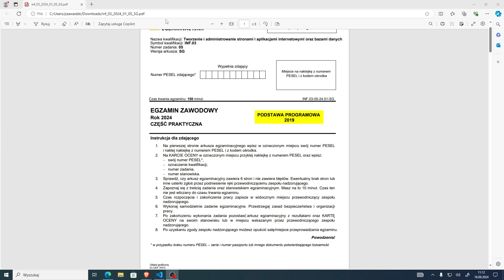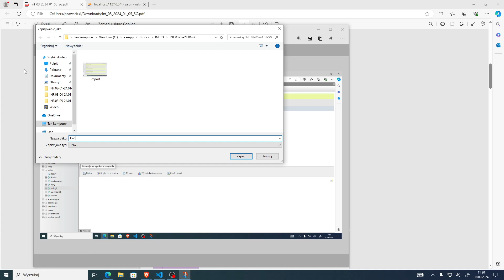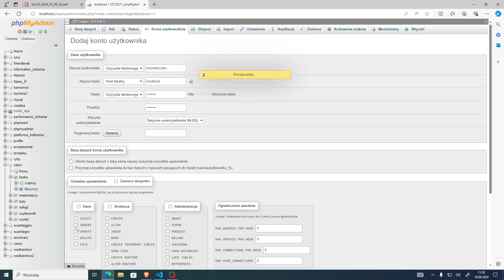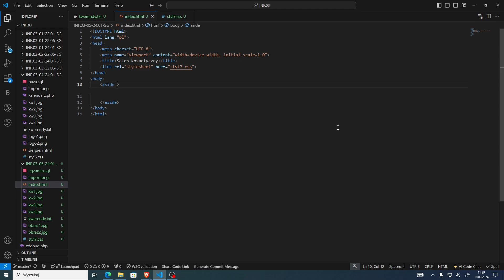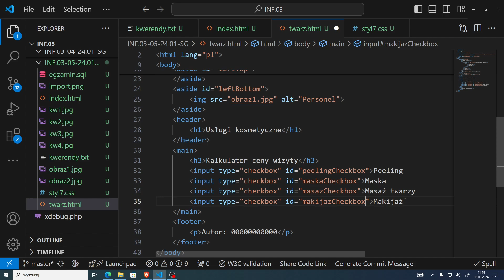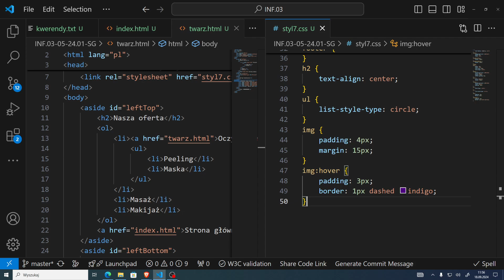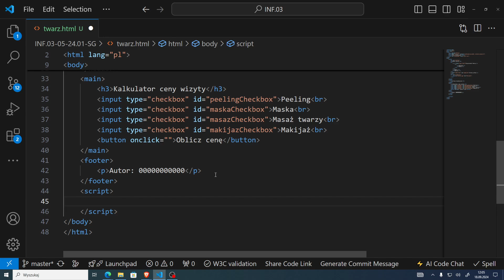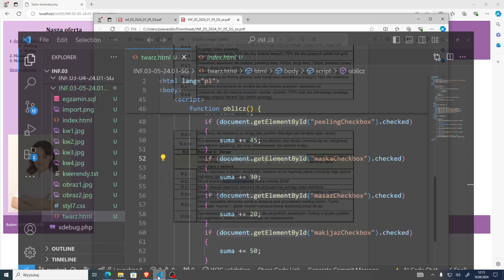Arkusz INF.03-05-24.01-SG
Wykonanie na zajęciach arkusza INF.03-05-24.01-SG.